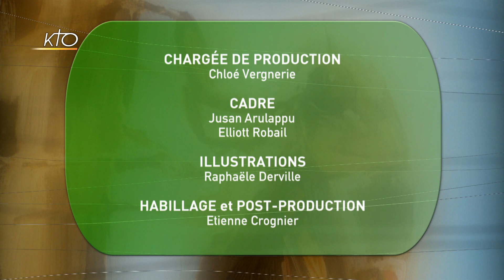Vie cachée de la GRANDE CIGALE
La cigale ne sait ni chanter, ni danser. Seul son mâle « cymbalise ». Et encore, n'en déplaise à La Fontaine, il a travaillé sous terre aussi dur que la fourmi avant de faire son tapage.